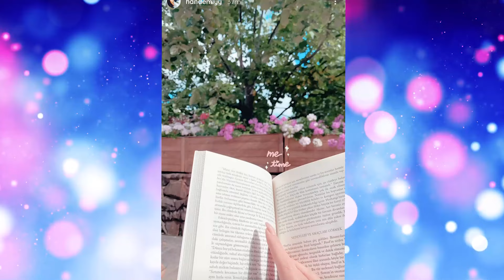[November 12, 2024]The latest news from Hande and Kerem has surprise everyone!